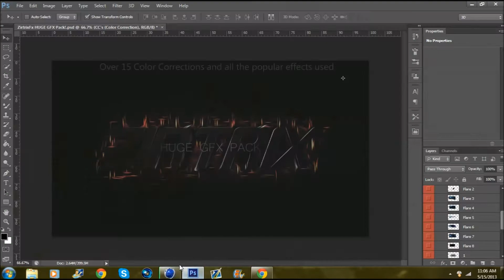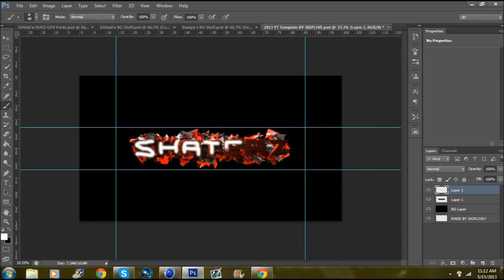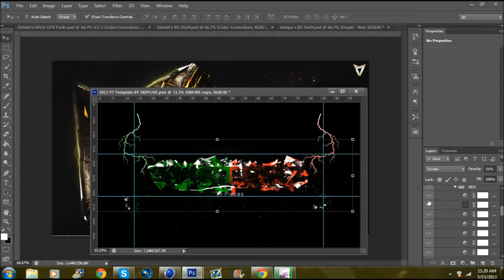Speed Art | Shaterz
Hope you like this it was my longest speedart i sped it up by 8x instead of 4x because it took so long